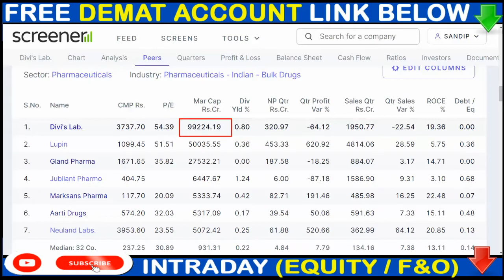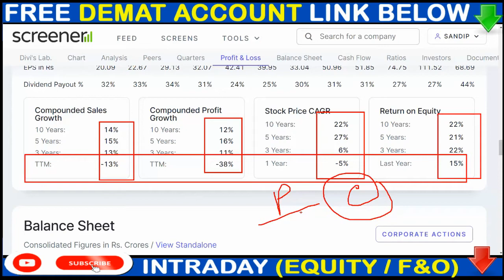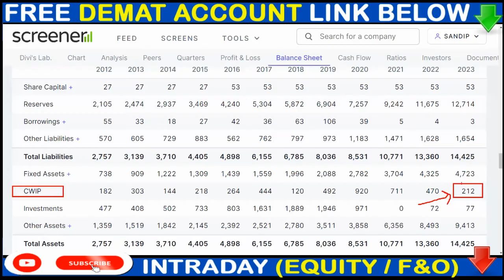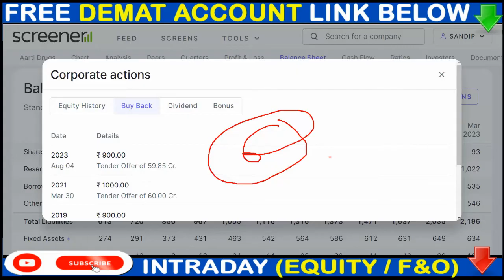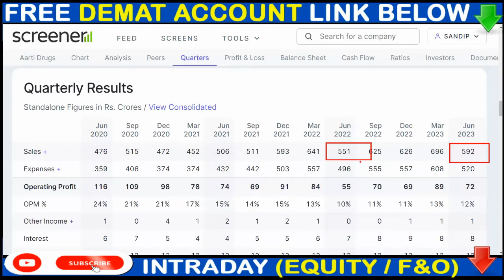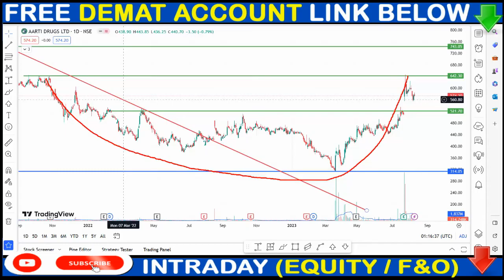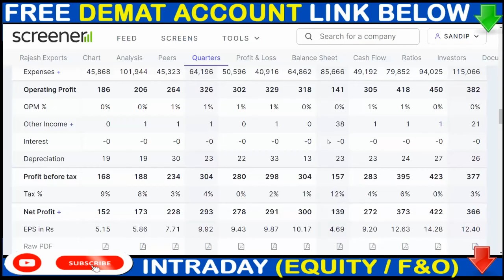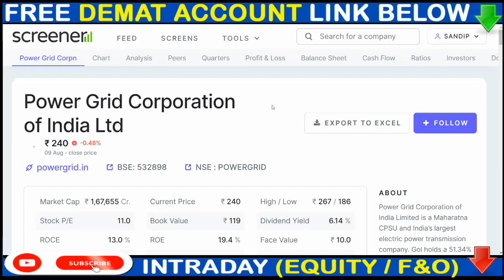2:3 BONUS NEWS, DIVISLAB SHARE NEWS, AARTI DRUGS SHARE NEWS, RAJESHEXPORT SHARE NEWS